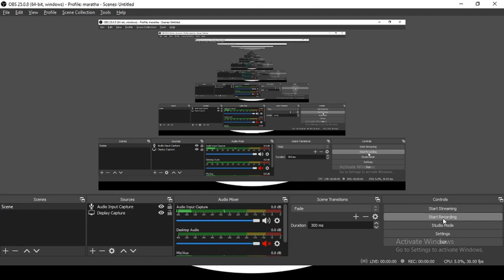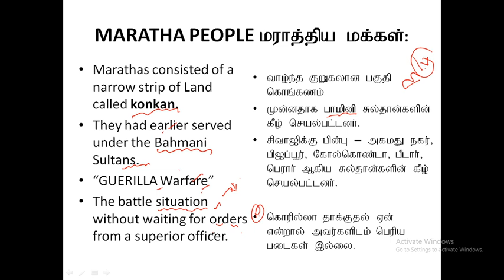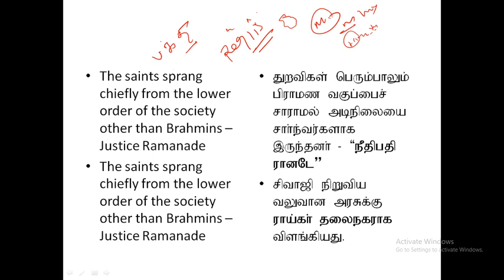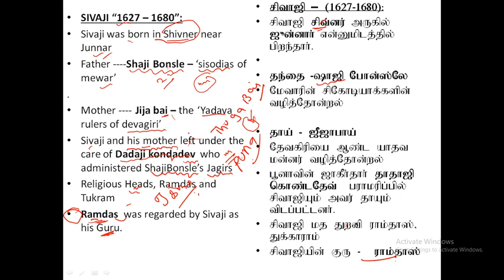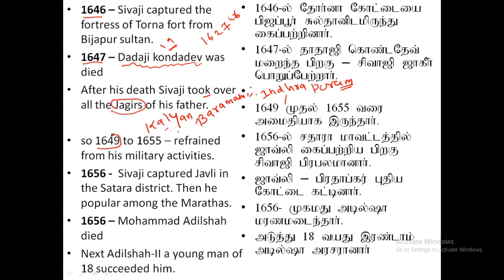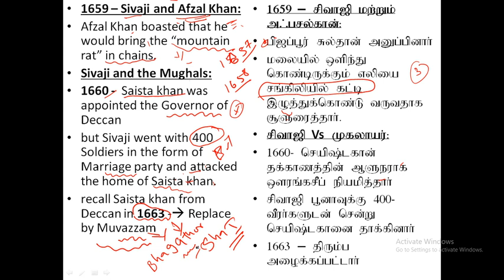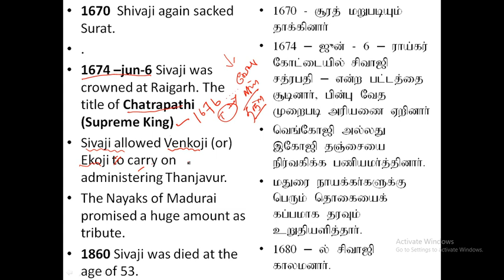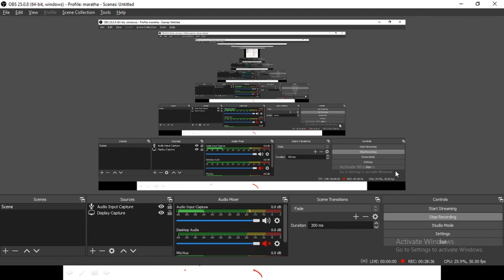Indian History | Marathas| shivaji |மராதியர்கள் part 1 (Std 11th & vol2)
How to take daily mini mock test for tnpsc & tnusrb.